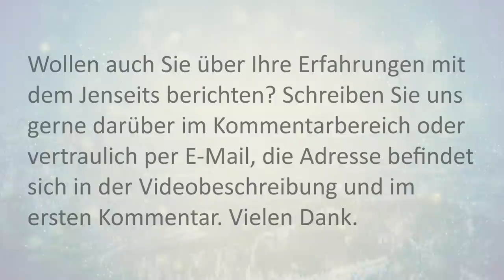Nahtoderfahrungen, Visionen und Geist-Kontakte | Peter S. berichtet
Herr Peter S. aus Österreich spricht über einige seiner vielen übersinnlichen Erfahrungen, die ihn sein ganzes Leben lang begleiten. Darunter sind ungewöhnliche Arten von außerkörperlichen Erfahrungen und Hellsichtigkeiten bzw. persönliche Zukunftsvisionen/Vorahnungen.

Andreas Herejk
IBAN: DE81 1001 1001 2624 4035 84
BIC: NTSBDEB1XXX

Klicken Sie dazu auf den Button „Mitglied werden“ unter den Videos oder auf der Kanalseite rechts unter dem Kanal-Banner.

𝗟𝗶𝘁𝗲𝗿𝗮𝘁𝘂𝗿𝗲𝗺𝗽𝗳𝗲𝗵𝗹𝘂𝗻𝗴𝗲𝗻

• Alba Monn, »Beweis der Ewigkeit: Wie mein Kind mir das Jenseits zeigte und mein Leben rettete Taschenbuch«. Eine sehr außergewöhnliche Nahtoderfahrung.

• Anke Evertz, »Neun Tage Unendlichkeit: Was mir im Jenseits über das Bewusstsein, die körperliche Existenz und den Sinn des Lebens gezeigt wurde. Eine außergewöhnliche Nahtoderfahrung«

• Alexander Eben, »Vermessung der Ewigkeit: 7 fundamentale Erkenntnisse über das Leben nach dem Tod«